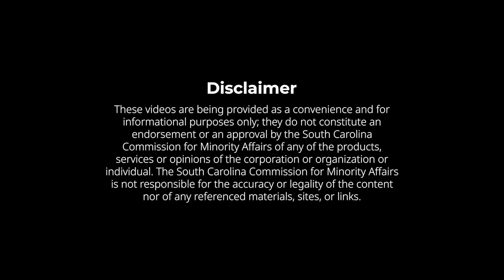A Celebration of Native American Heritage: Chief Lamar Nelson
Join us in celebrating Native American Heritage Month! The Culture Connect meets Chief Lamar Nelson, CEO of the Eastern Cherokee, Southern Iroquois and United Tribes of South Carolina.

Appointed to serve in 2020, Chief Nelson succeeded Dr. William Goings, bringing over 40 years of archaeological experience and multigenerational indigenous heritage to the Eastern Cherokee, Southern Iroquois and United Tribes of South Carolina.

Tune in as Chief Nelson and Host Daniel James II discuss the Chief’s Native American ancestry, his grandparents, his career as a tribal archaeologist, his election to Chief, and the prospect of a Native American Research Museum coming to South Carolina.